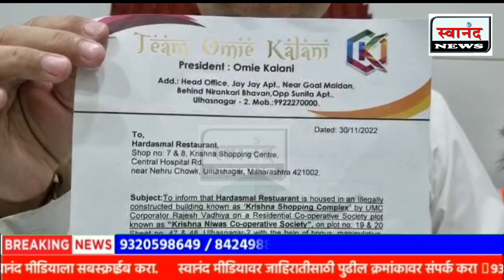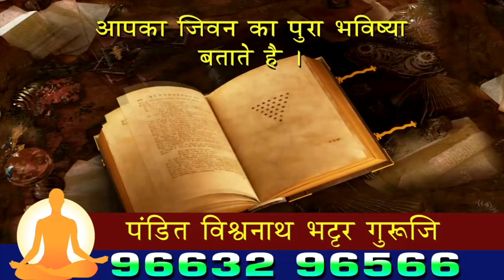उल्हासनगर Omi Kalani Extorsion Case : भाजप पदाधिकाऱ्यांकडून कलानीचा समाचार ! आमदार कुमार आयलानी !